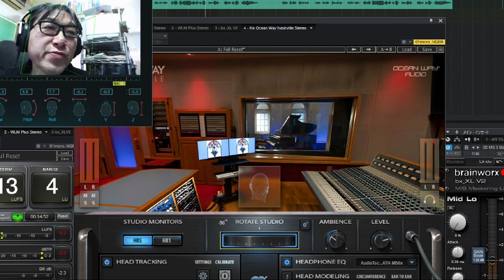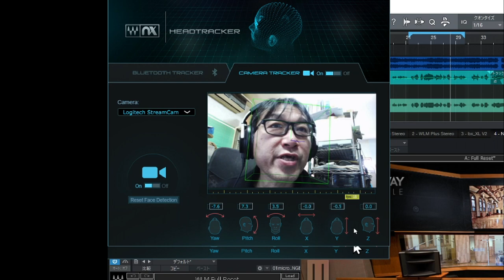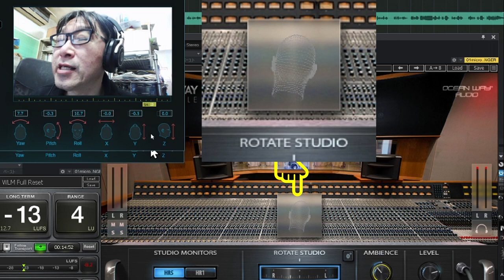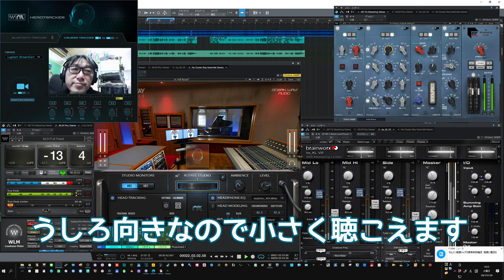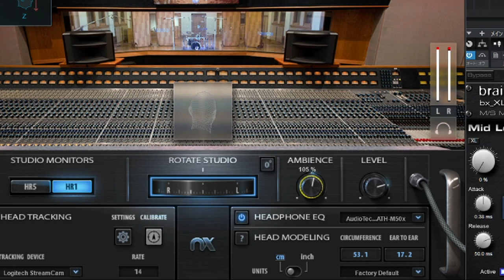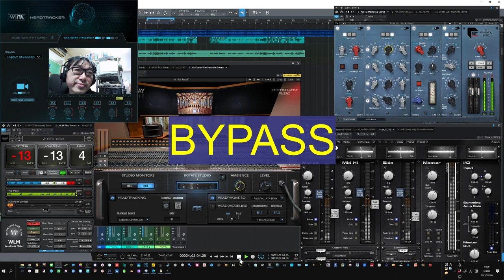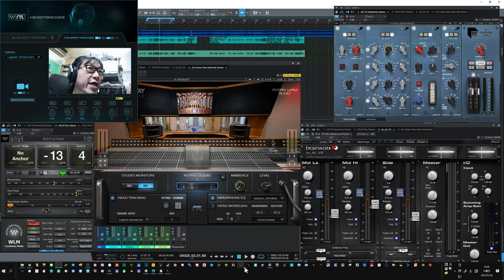新発表 Waves 【Nx Ocean Way Nashville Studio】スタジオ丸ごとエミュレート！ フェイストラッキングでスピーカーモニタリングがオモシロイ